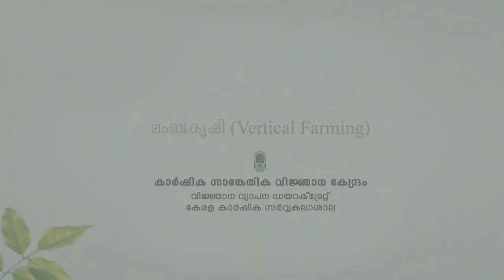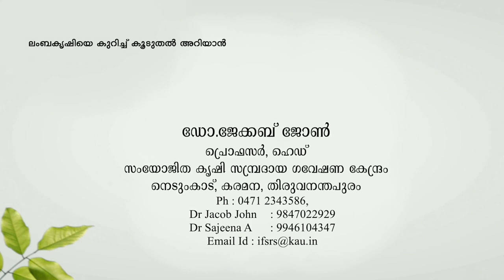ലംബ കൃഷി ( Vertical farming )